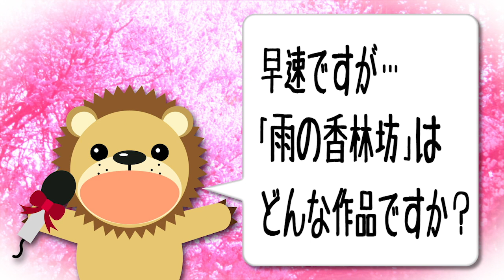【インタビュー】角川博 「雨の香林坊」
2020年8月5日発売！
新曲『雨の香林坊』の発売を記念して、本人からのメッセージをお届け致します！

 ▼リリース情報　＊8月5日発売
・『雨の香林坊/忘れてあげる』　KICM(SX)-30992